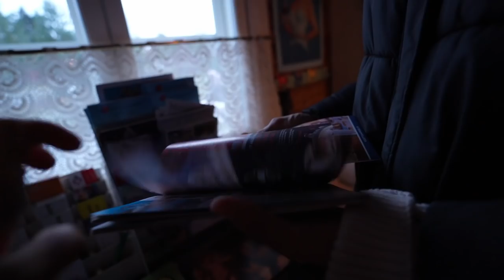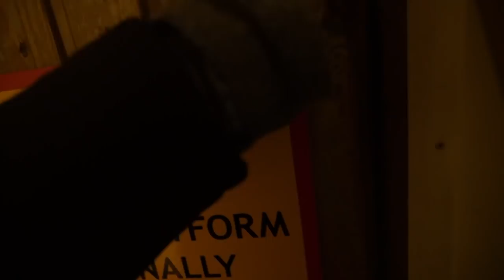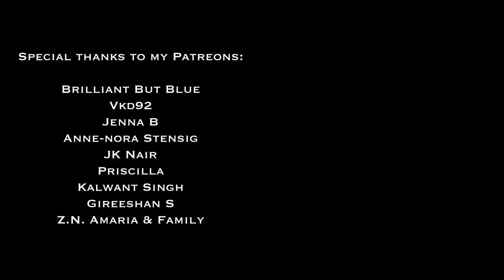Ep18 - My dream house in Finland, farmer's market & best views in Tampere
We've been dreaming of buying a house for a very long time now. Since we are still undecided about which country to settle in, it makes things a little more complicated. I want to spend our time equally between our two countries - India and Finland. Also, now that we have a small baby in the family, all our decisions have to be taken with Annika in picture. Whether to live in a big city or a small village community - these are big questions. Anyway, this video isn't exactly about house hunting but spending some quality time with family at a village christmas market, and another day at a beautiful residential area in Tampere. I hope you love the views and can relate to the struggles of deciding where to live :)

You can check out my collection of baby products, camera gear & other stuff